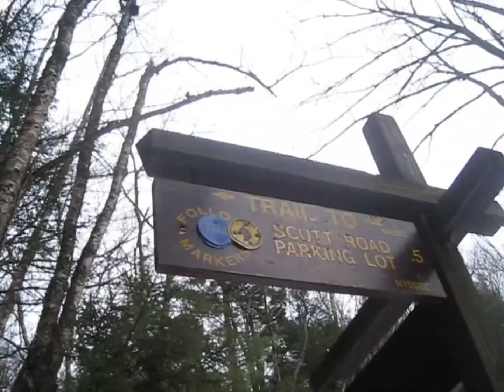katerskill falls (02/11)